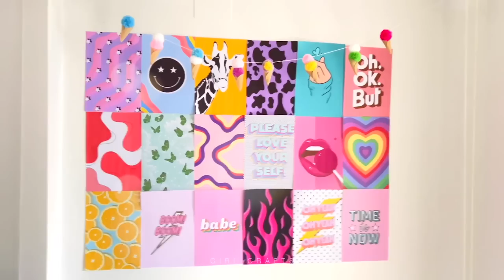15 DIY - PINTEREST ROOM DECOR IDEAS YOU WILL LOVE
15 DIY - PINTEREST ROOM DECOR IDEAS YOU WILL LOVE

00:00 Basketball Ball Pink Flower Pot
00:40 Handmade Pink Door Hanger
01:32 Leaf Organizer from Clay
02:42 Amazing Note Holder Decor
03:28 Cool Wicker Decor Idea
04:44 Handmade Flower Pot Decor
06:24 Mini House Wall Decor
08:10 Amazing CD Wall Decor
08:40 Ice Cream Hanging Decor
10:33 Colorful Love Decor Idea
11:18 Starbucks Cup Candle
11:58 Amazing Canopy Idea